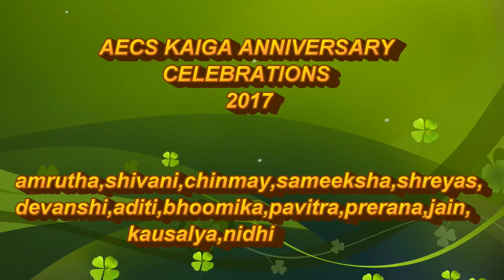AECS Kaiga Annual day celebration-2017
Dance by school children as part of annual day celebrations